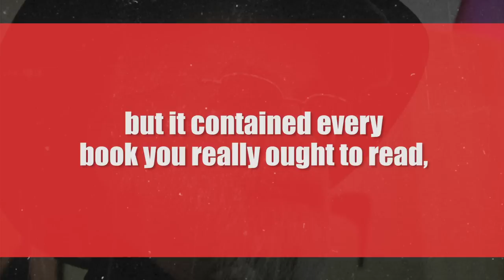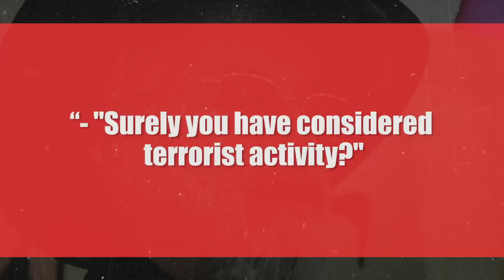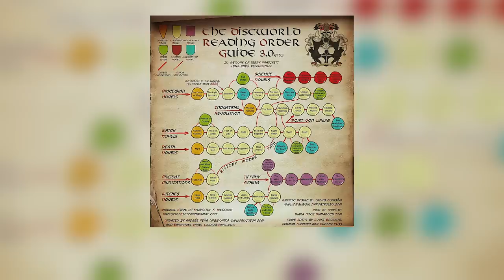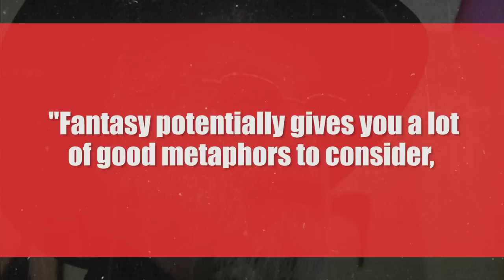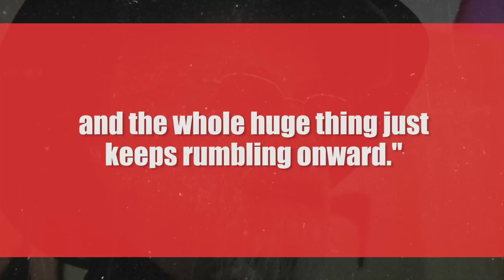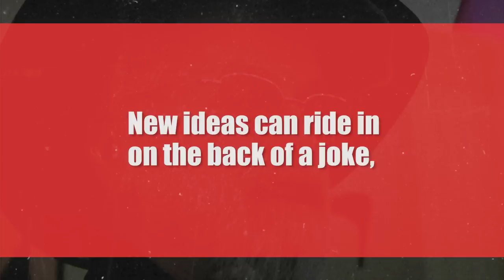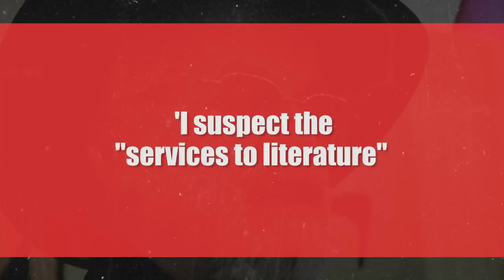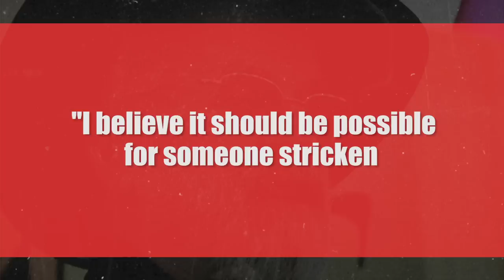Terry Pratchett: Discworld And Beyond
Dive into Discworld.